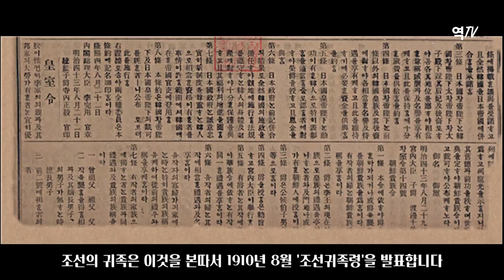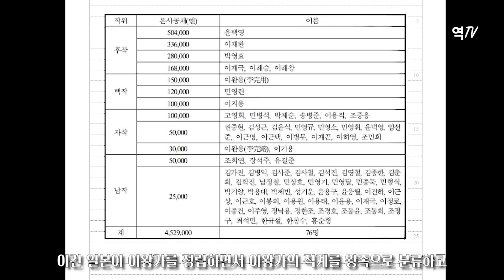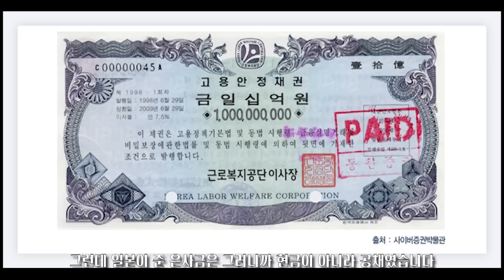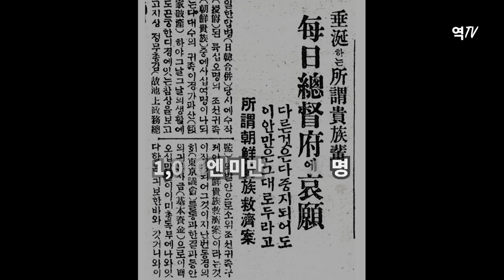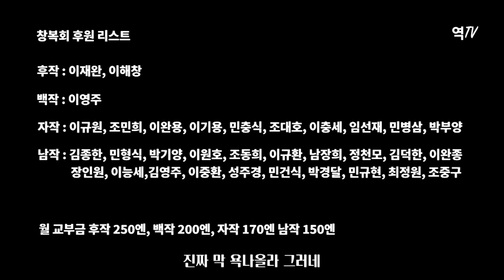돈받고도 망하는 친일파 조선 귀족들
역TV 서적 발매! -43년의 지배자들- 후회하지 않으실겁니다.
구매를 부탁드립니다. 예스24, 교보문고 절찬 판매중!